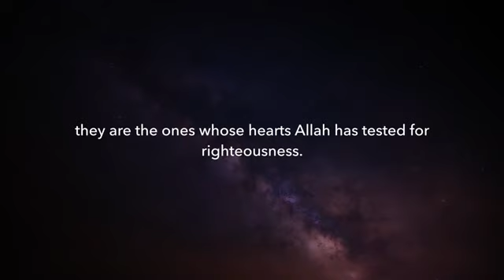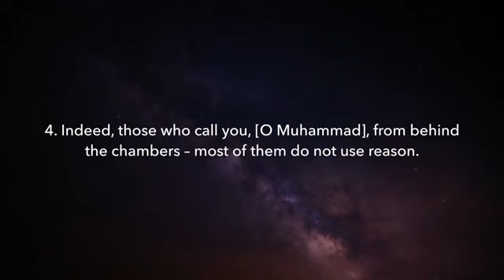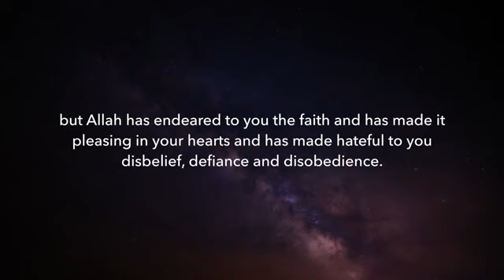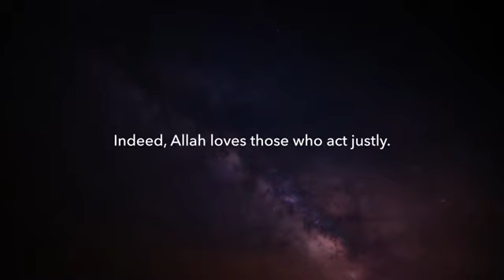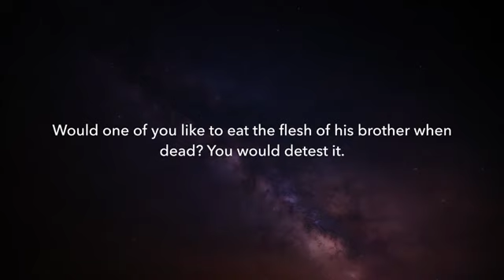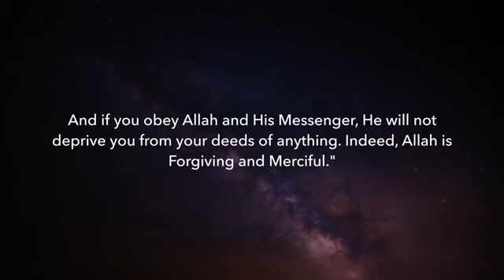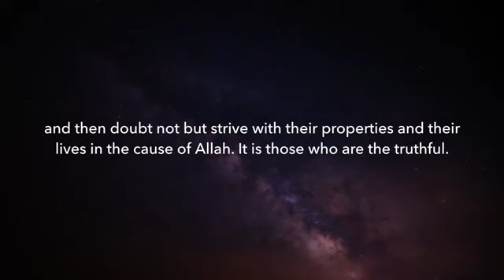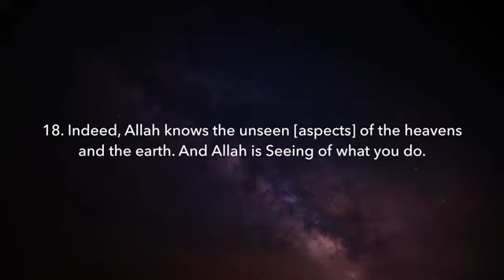Surah - Hujurat / Faisal Ar Rashood English Translation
G@S